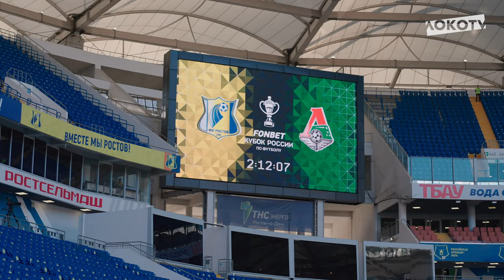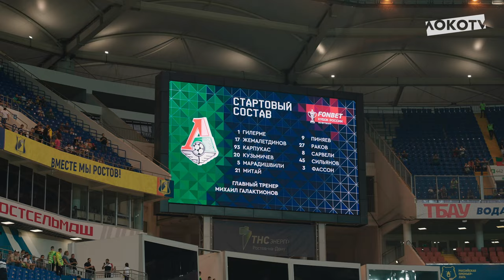Loko Live | Ростовские пейзажи, встреча бывших одноклубников, драматичный матч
Новый Loko Live с выезда в Ростов-на-Дону 🎬

Встреча с Дмитрием Сычёвым, общение бывших одноклубников, диалог Михаила Галактионова с Валерием Карпиным, гол Максима Глушенкова и эмоции после игры 🙌

👉 ПОЛНАЯ ВЕРСИЯ 👈